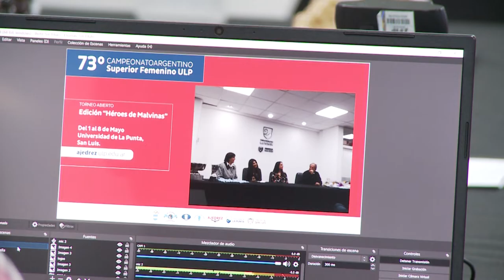Elisa Paola Maggiolo coordinadora de ajedrez en Boca Juniors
Por su parte Elisa Paola Maggiolo, Maestra Internacional de Ajedrez y coordinadora de ajedrez en Boca Juniors, lleva adelante la transmisión del torneo a través de las redes de la ULP, y analizó: “Es un torneo espectacular, récord de jugadoras, el lugar está espectacular, la gente de San Luis es muy cálida, cada vez que hay un torneo acá los disfrutamos muchísimo”.